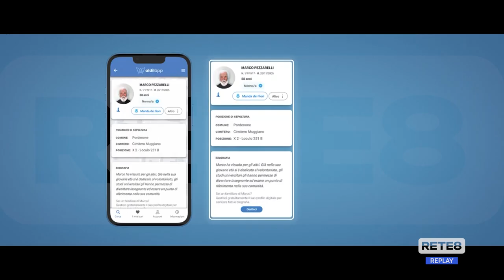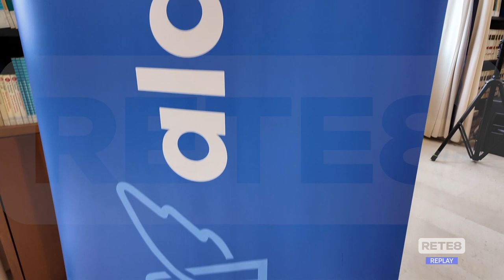Silvi - Vicini a loro con… Aldilapp